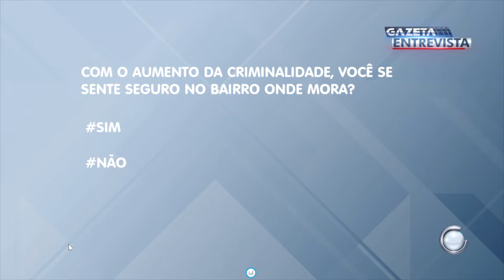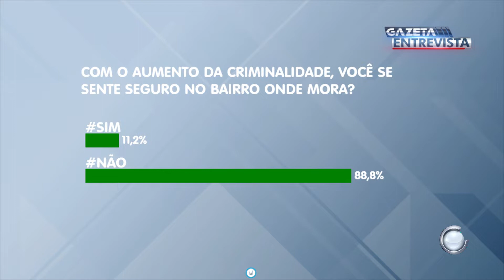2° Bloco: Gazeta Entrevista com Josimar Ferreira